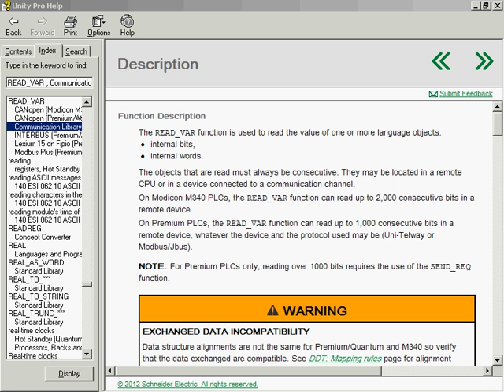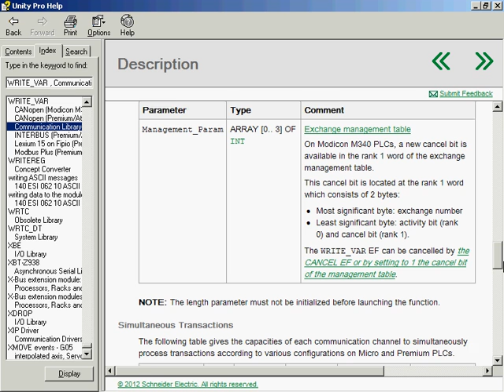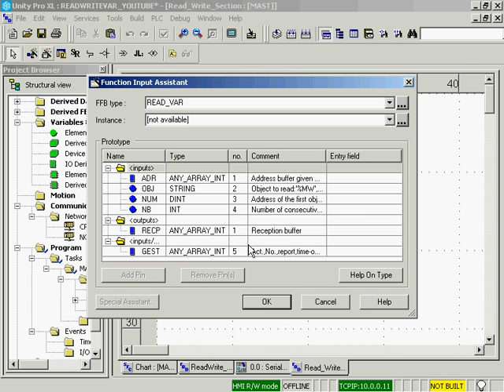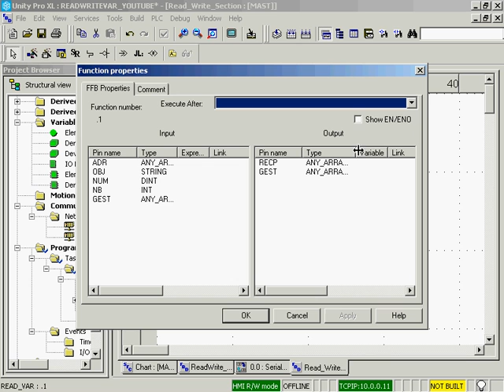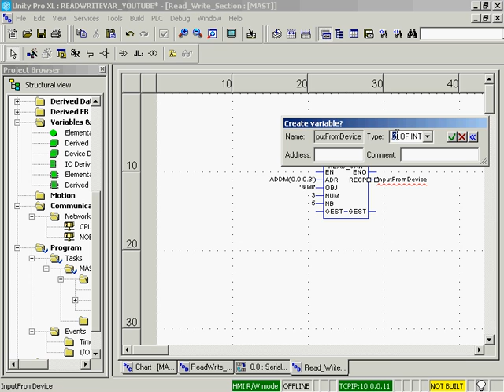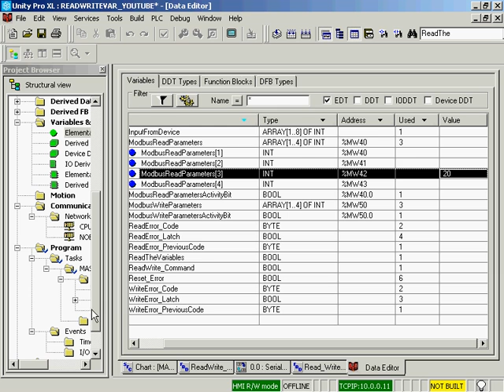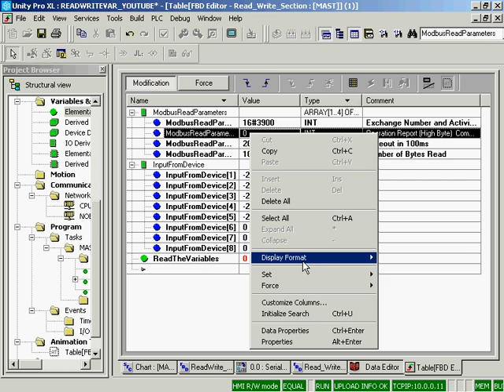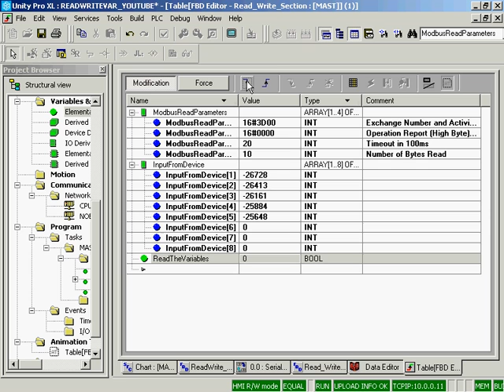Unity Pro - Read from a Modbus Serial RS485 Device - Read_Var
Demonstrates how to Read Variables from a Modbus Device using Unity Pro's Read_Var Function Block.  The 1st in a 4 part series of how to read and write to a Modbus Serial Device